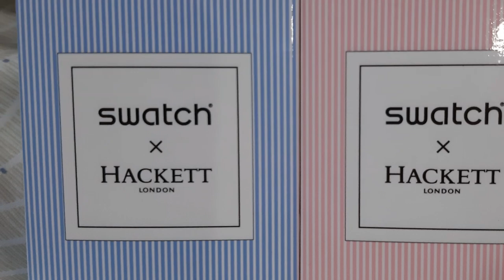SWATCH X HACKETT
รับชมครับ